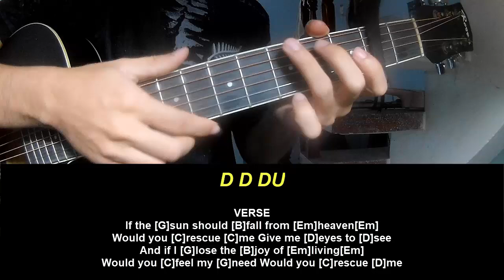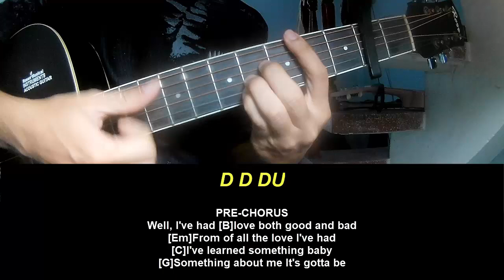Guitar Tutorial Eric Clapton One Woman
Today, I will share with you Guitar Tutorial Eric Clapton One Woman